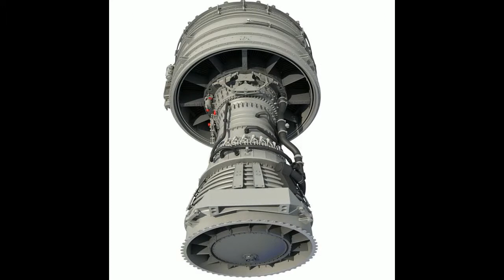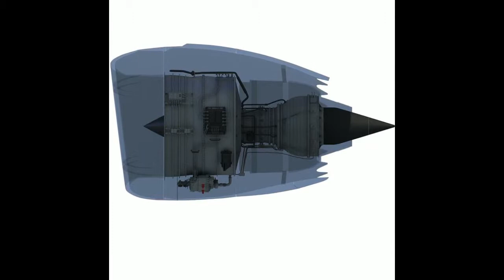Aircraft Turbofan Engines 3D Models